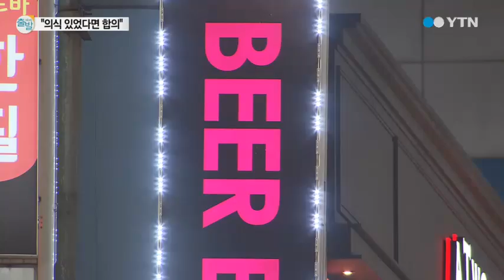"만취 성관계, 의식 있었다면 성폭행 아냐" / YTN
[앵커]
만취한 여성이 정신을 잃은 사이 성폭행을 당했다며 고소를 했는데요.

상대 남성은 여성이 합의 의사를 밝혔다며 법정 공방을 벌였습니다.

엇갈리는 진술 속에서 법원은 어떤 증거와 진술을 근거로 판단을 했을까요?

김주영 기자가 보도합니다.

[기자]
지난해 1월, 20대 여성 김 모 씨는 친구와 소주 6병을 나눠 마시고는 술에 취해 정신을 잃어버렸습니다.

몇 시간 만에 깨어 난 김 씨는 처음 보는 남성 A 씨와 모텔에 함께 있는 자신을 발견했습니다.

이미 두 사람은 한 차례 성관계를 한 상태였고, A 씨가 재차 관계를 시도했지만 거부하고 집으로 돌아갔습니다.

이후 김 씨는 정신이 없는 상황에서 성폭행을 당했고, 한 차례 더 강간을 당할 뻔했다며 A 씨를 고소했습니다.

A 씨는 합의에 따른 것이라고 맞섰지만 검찰은 준강간과 강간미수 혐의를 적용해 A 씨를 재판에 넘겼습니다.

1심 재판부는 김 씨의 주장을 모두 받아들여 A 씨에게 징역 3년을 선고했습니다.

하지만 항소심 재판부의 판단은 달랐습니다.

재판부는 만취해 당시 상황이 기억나지 않는다는 주장만으로 김 씨가 의사능력이 없었거나 저항이 불가능한 상태였다고 단정할 수 없다며 원심을 뒤집고 무죄를 선고했습니다.

술집을 나온 김 씨가 A 씨와 함께 걸어가고, 스스로 모텔 방으로 들어가는 CCTV 영상 등이 무죄 판단의 근거로 제시됐습니다.

더불어 재판부는 김 씨가 알코올 때문에 의식을 갖고 행동했으면서도 나중에 기억하지 못하는 일시적 기억상실, 이른바 '블랙아웃'에 빠졌을 가능성도 배제할 수 없다고 지적했습니다.

이번 판결은 성범죄를 당했다는 여성의 주장이 있다고 해도 상대방과 진술이 엇갈린다면 당시 정황과 증거를 엄격히 분석해야 한다는 취지로 해석됩니다.

YTN 김주영입니다.